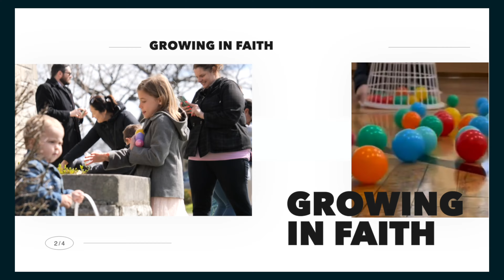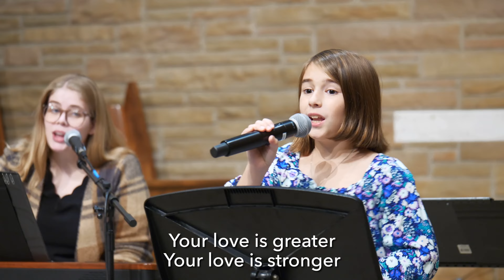The Death And Resurrection Of Jesus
Good Morning, thank you for spending part of your day with us! Today Pastor Josh has a message about the death and resurrection of Jesus leading up to Easter. We're so glad you're joining us today! We believe God is calling us to engage and inspire ALL people to share God’s love, grow in faith, and serve as disciples.

______SOCIALS______
Our handle @ParkRidgePresby

______EMAIL______
Our Pastors are here if you have any questions

If you are reading this, just remember you are always loved by God, and if you are craving any kind of connection, our community is just a click away.